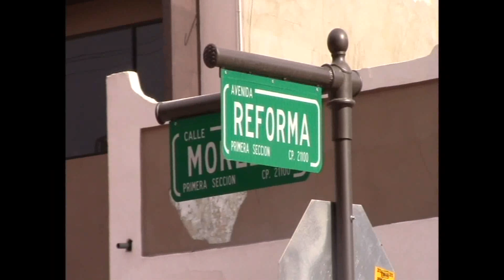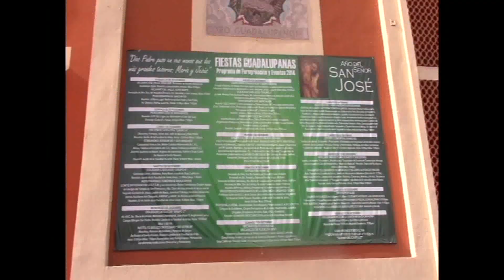Se inician actividades por el Dia de la Virgen de Guadalupe